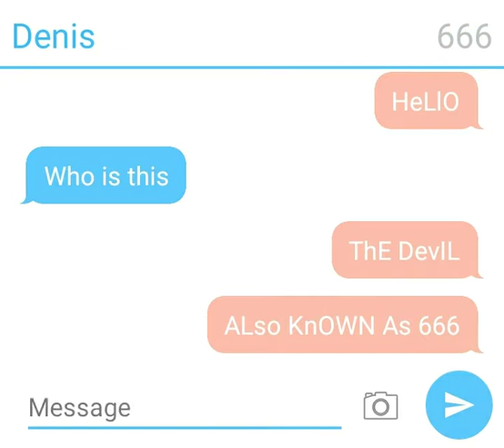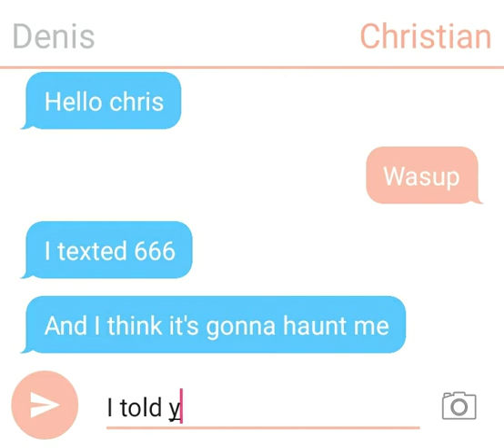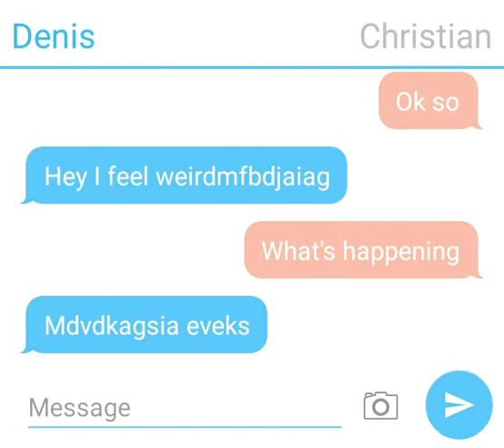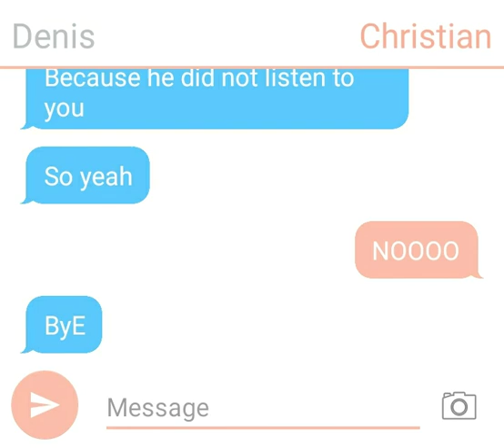666 (scary texting story)